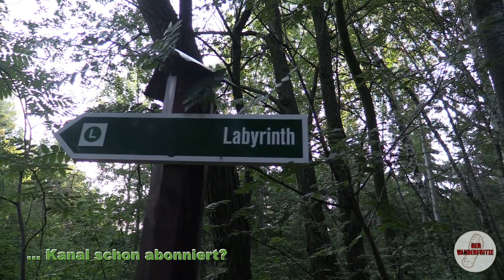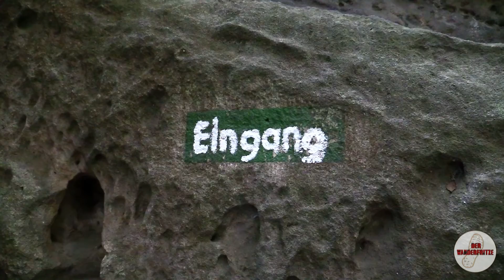Das Felsenlabyrinth | Spaß für Groß und Klein | Sächsische Schweiz | Sachsen | S1 F10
Inhalt:
0:00 Einleitung
1:59 Los geht es
3:23 spektakulärer Einstieg
5:23 finde den Weg
12:22 alternativer Ein- und Ausgang
13:35 auf dem Plateau
14:45 Abmoderation

Ich war wieder für Euch unterwegs zu einem Ausflug. Heute nehme ich Euch mit in das Felsenlabyrinth bei Langhennersdorf. Hier können sich die großen und kleinen Kinder mal so richtig austoben. Aber findet Ihr auch den richtigen Weg. Dies und mehr jetzt hier in diesem Film.

Rucksack:
Deuter Act Trail 38 EL (wird nicht mehr angeboten)
Trinksystem von SOURCE mit 3 Liter Trinkblase

Klamotten:
OCK Outdoor Sachen von Sportcheck
Jack Wolfskin Trekkingschuhe

Audiotitel:
YouTube Audio Bibliothek
Filmmusic.io

An alle Reacter: Wollt ihr meinen Film als Reaction verwenden wollen, bin ich euch sehr verbunden, wenn ihr mich vorher über euer Vorhaben unter informiert.
Vielen Dank